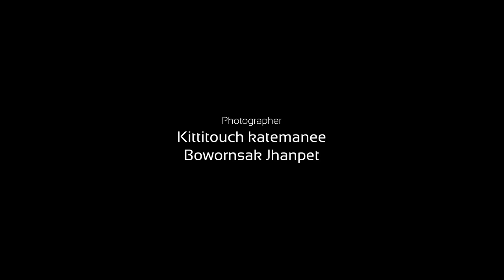Wataru Kato เจ้าสำนักชุดแต่งระดับโลก "Liberty Walk" สัมภาษณ์กันแบบ Exclusive By BoxzaRacing .com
รายละเอียดเพิ่มเติมสาม­ารถติดตามได้ที่

Mr.Wataru Kato ชายผู้ก่อตั้งบริษัท Liberty Walk โดยก่อนหน้าที่เขาจะมีทุกวันนี้ Wataru Kato เริ่มจากการขายรถมือ 2 เพียงแค่ 3 คัน เมื่อ 25 ปีก่อน ซึ่งความหมายของ Liberty Walk นั้นก็คือ  "การก้าวเดินอย่างอิสระ" โดย Liberty หมายความว่า อิสรภาพ ส่วน Walk มาจากคำว่า เดิน เมื่อร่วมกับชื่อของเขา ในคำว่า Wataru ซึ่งก็มีความหมายว่า อิสระ เหมือนกัน ซึ่งความหมายที่แท้จริงที่ Wataru Kato ต้องการสื่อออกมานั้นก็คือ การแต่งทำรถในแบบที่ตนเองชอบ เหมือนกันการตัด ผ่าซุ้มล้อที่ Wataru Kato สื่อออกมาผ่านชุดแต่งของเขา ประวัติความเป็นมาของเขาจะเป็นอย่างไร BoxzaRacing จัดมาให้ชมกันเต็มๆในคลิปนีครับ